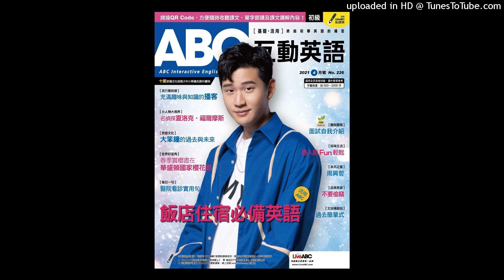617閱讀素養專欄 守護瀕危的穿山甲